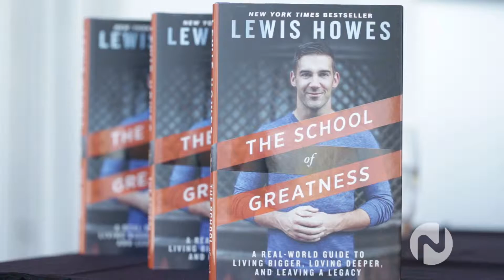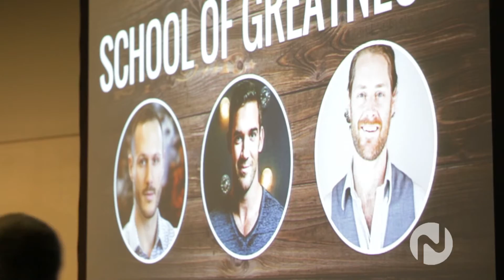ManTalks on Novus TV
Jordan Wade profiles ManTalks, which is a growing community of men having bold conversations and redefining what it means to be a man in this day and age.
By connecting men with high performing mentors and authentic content, they intend to create the space for the modern man to evolve and thrive.
They do this by engaging men in powerful, authentic and transparent dialogue designed to help them build a more authentic relationship with themselves and with other like-minded men and women